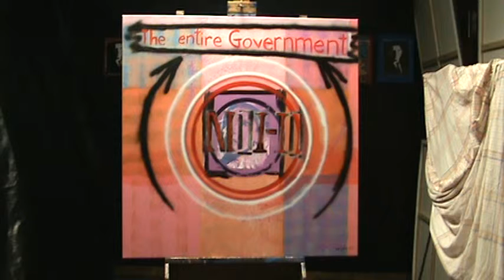Obama quote of the day. The Entire Government. O" Painting May 2nd, 2009.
THE DREAM CONTINUES.  Original works of art on canvas. Commemorative "O" Paintings by Serial Artist Duane Webster honor the era of hope and change promised by Obama. Observe birthdays and historical dates as they are produced. Enjoy love and light.